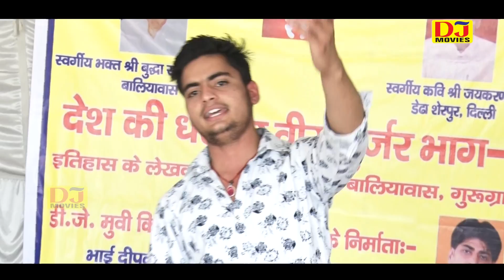International Gurjar Day 2018 || अमर है माँ गुर्जरी तेरी कहानी || Hit Gurjar Song 2018 || DJ Movies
DJ Movies Official Presents...

Title :- Gurjar Itihas Ragni
Song :- Amar Hai Maa Gurjari Teri Kahani
Singer :- Harender Pawar
Writer :- Kavi Jaiveer Pawar
Camera :- Hariom
Editing :- DJ Movies Productions